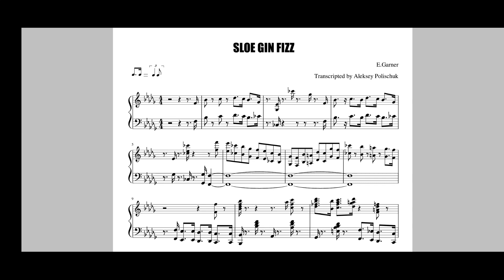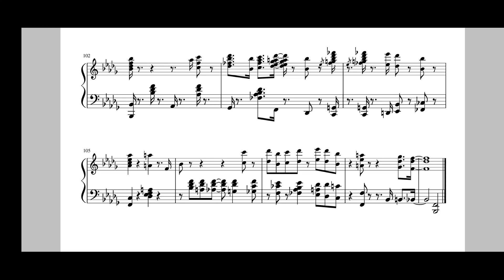SLOE GIN FIZZ [ERROLL GARNER] - transcribed. FREE JAZZ TRANSCRIPTION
• free pdf in comments 👌

• please rate my work 🙏